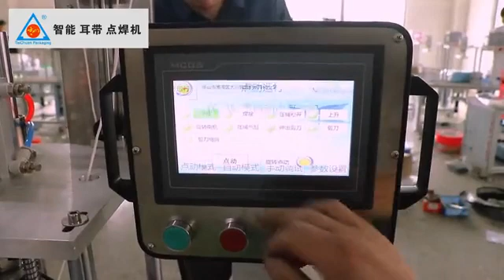Ultrasonic surgical medical face mask welding machine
Features:
TC-3 Semi-automatic mask ear rope welding machine adopts the latest ultrasonic technology and widely equiped with top-brand
components.It is characterized by advanced technology, reasonable structure, reliable operation and convenient operation.

1)This machine is designed and manufactured in accordance with relevant national standards.

2)Good consistency of output products
Adopting the technology of integration of machinery and electricity, the repeated cycle process of equipment operation is
consistent, so the product has high stability and low rejection rate.

3)Intelligent electronic control
Automatic process using PLC (programmable controller) intelligent control, equipped with product process data input, storage touch screen, ideal and flexible human-machine dialogue interface. Automatic control system contains advanced safety logic circuits to control action interlocking, and with fault diagnosis system.

4)Reliable pneumatic system
Optimize the design of pneumatic system for famous brand with perfect technology and excellent production.

Looking forward to cooperating with you.